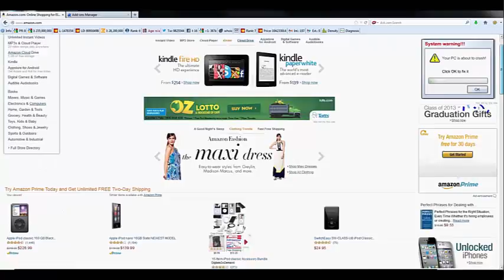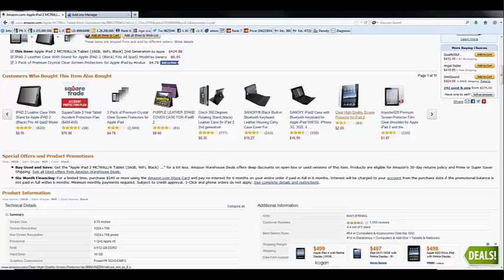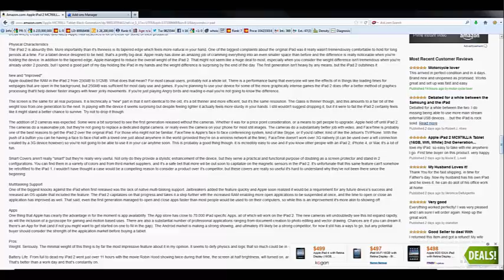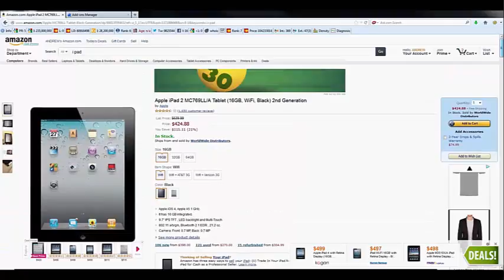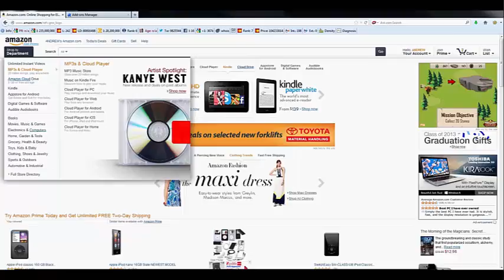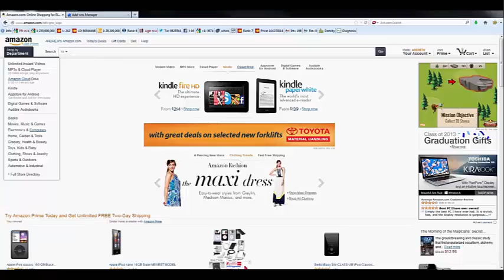SEO - Tutorial 17 - On Pages SEO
Advantages of on page seo and i use Amazon.com as an example and why it ranks for so many big keywords. I also discuss authority site formulation and structure of a good formed authority website. Also reflect on techniques of keeping people on page with user generated content etc. Use of copyscape and advantages of other people writing your content. And factors such as keyword density throughout your pages of your website.